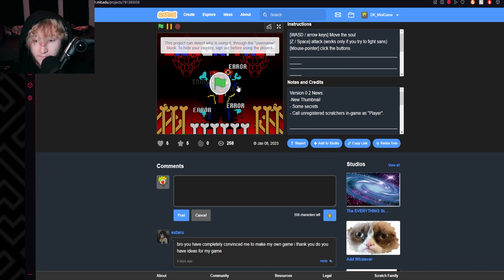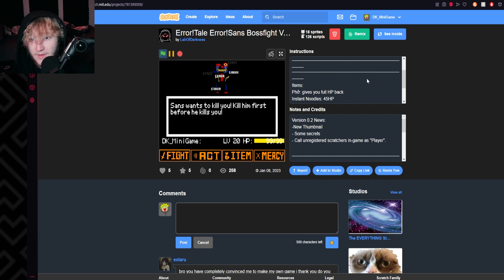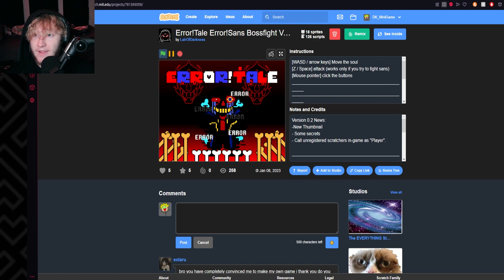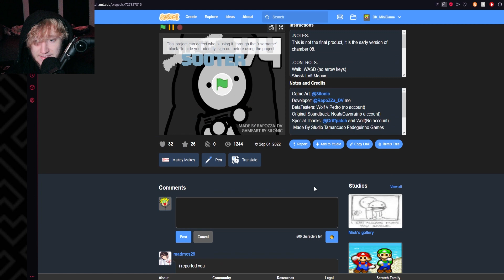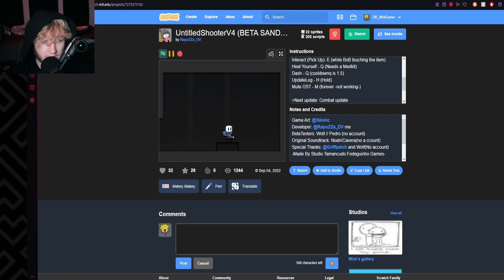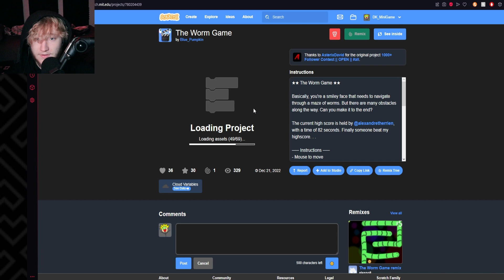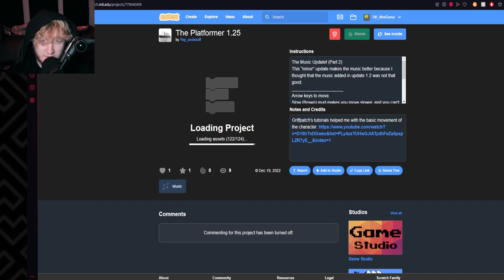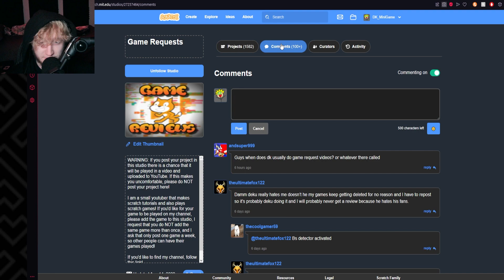Someone Made UNDERTALE In SCRATCH!!! | Scratch Game Reviews